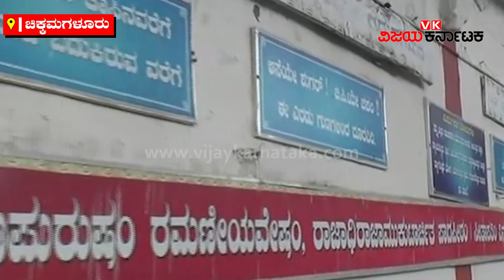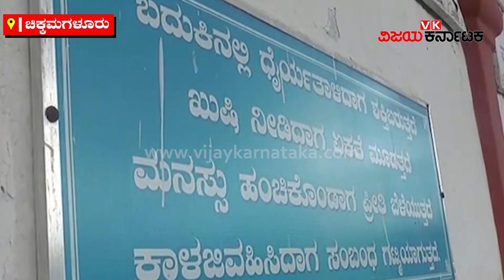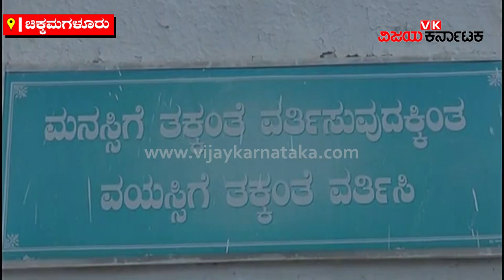Hiremagaluru Kannan Temple: ಈ ದೇವಸ್ಥಾನದಲ್ಲಿ ಕನ್ನಡದಲ್ಲೇ ಪೂಜೆ | ಕಣ್ಣನ್‌ | Vijay Karnataka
ಕನ್ನಡದ ಉಳಿವಿಗಾಗಿ ಕರ್ನಾಟಕದಲ್ಲೇ ಹೋರಾಡ್ಬೇಕಾದ ಸ್ಥಿತಿ ನಿರ್ಮಾಣವಾಗಿದೆ. ಕನ್ನಡದ ಅಸ್ತಿತ್ವಕ್ಕಾಗಿ ಕನ್ನಡಿಗರೇ ಹೋರಾಟ, ಚಳುವಳಿ ನಡೆಸಬೇಕಾದ ಕಾಲ ಬಂದಿರೋದು ನಿಜಕ್ಕೂ ದುರಾದೃಷ್ಟಕರ. ಇಂತಹಾ ಕಾಲಘಟ್ಟದಲ್ಲಿ ಇಲ್ಲೊಂದು ದೇವಾಲಯದ ಮಾತ್ರ ಕನ್ನಡವನ್ನ ಉಳಿಸಿ, ಬೆಳೆಸೋದ್ರ ಜೊತೆ ಕನ್ನಡದ ಮಹತ್ವವನ್ನ ವಿಶ್ವವ್ಯಾಪ್ತಿ ಸಾರುವ ಕೆಲಸದಲ್ಲಿ ನಿರತವಾಗಿದೆ. ಇಲ್ಲಿ ಸಂಸ್ಕೃತಕ್ಕೆ ನೋ ಎಂಟ್ರಿ. ಮದುವೆ, ಉಪನಯನ ಸೇರಿದಂತೆ ಎಲ್ಲಾ ಧಾರ್ಮಿಕ ಪೂಜೆಯೂ ಕನ್ನಡದಲ್ಲೇ. ಇದು ನಿಜಕ್ಕೂ ಕನ್ನಡಿಗನ ಹೆಮ್ಮೆ.

ಕಲೆ, ಸಾಹಿತ್ಯ, ಸಾಂಸ್ಕೃತಿಕ ಕ್ಷೇತ್ರದಲ್ಲಿ ಕಾಫಿನಾಡು ಚಿಕ್ಕಮಗಳೂರು ತನ್ನದೇ ಆದ ಛಾಪು ಮೂಡಿಸಿದೆ. ಇಲ್ಲಿಂದ ಐದಾರು ಕಿ.ಮೀ. ದೂರದ ಶ್ರೀ ಕೋದಂಡರಾಮ ಸ್ವಾಮಿ ದೇವಾಲಯದಲ್ಲಿ ಕೋದಂಡರಾಮನಿಗೆ ಕನ್ನಡದಲ್ಲೇ ಪೂಜೆ-ಕೈಂಕರ್ಯಗಳನ್ನ ನೆರವೇರಿಸೋ ಮೂಲಕ ಕಾಫಿನಾಡು ತನ್ನದೇ ಆದ ಖ್ಯಾತಿ ಗಳಿಸಿದೆ. ದೇವಾಲಯಗಳಲ್ಲಿ ಸಂಸ್ಕ್ರತದಲ್ಲಿ ಮಂತ್ರ ಪಠಣ ಮಾಡೋದು ಸಾಮಾನ್ಯ. ಆದ್ರೆ, ಈ ದೇವಾಲಯದ ಅರ್ಚಕರಾಗಿರೋ ಹಿರೇಮಗಳೂರು ಕಣ್ಣನ್, ಕನ್ನಡದಲ್ಲೇ ಪೂಜೆ ಮಾಡೋದನ್ನ ರೂಢಿಸಿಕೊಂಡಿದ್ದಾರೆ.

ಹಿರೇಮಗಳೂರಿನ ಈ ದೇವಾಲಯದಲ್ಲಿ ನಿತ್ಯವೂ ಕನ್ನಡದಲ್ಲೇ ಮಂತ್ರ ಪಠಣ, ಹೋಮ, ಹವನ ಕೂಡ ಕನ್ನಡದಲ್ಲೇ. ಮದುವೆಯನ್ನು ಕನ್ನಡದಲ್ಲೇ ಮಾಡೋದು ಇಲ್ಲಿನ ವಿಶೇಷ. ದೇವಾಲಯದೊಳಗಿನ ಗೋಡೆಗಳ ಮೇಲೆಲ್ಲವೂ ಕನ್ನಡಮಯ. ದೇವಾಲಯದ ವಠಾರವೆಲ್ಲವೂ ಸಂಪೂರ್ಣ ಕನ್ನಡಾಂಬೆಯ ಮಡಿಲು. ದೇವಾಲಯಕ್ಕೆ ಬರೋ ಭಕ್ತರಿಗೆ ಭಕ್ತಿಯ ಜೊತೆ ಕನ್ನಡ ಹಾಗೂ ಜೀವನದ ಪಾಠಗಳ ಸಂದೇಶವುಳ್ಳ ಬರಹಗಳು ದೇವಾಲಯದ ಗೋಡೆಗಳ ಮೇಲೆಲ್ಲಾ ರಾರಾಜಿಸ್ತಿವೆ.